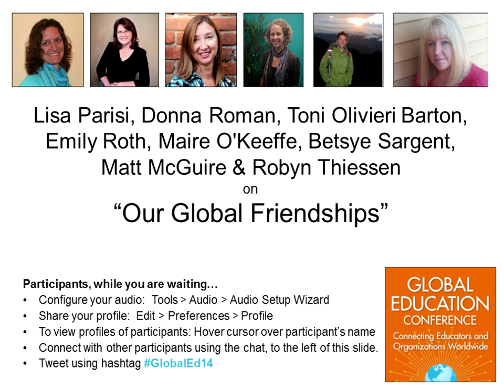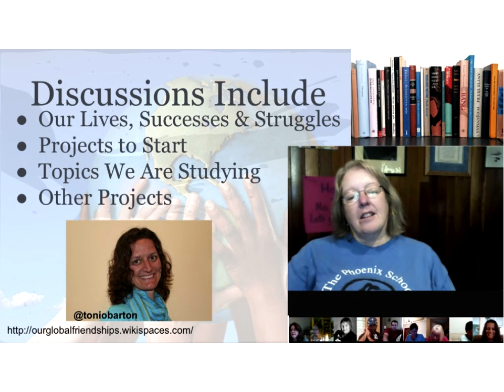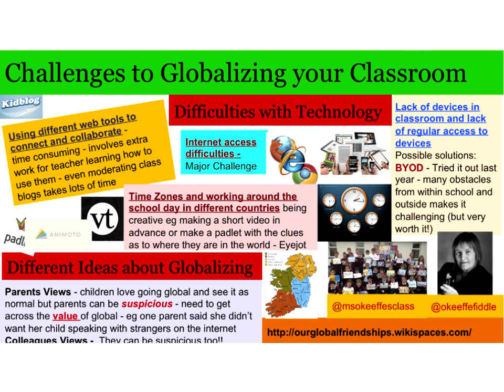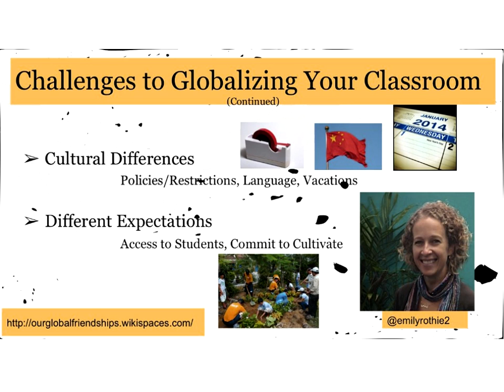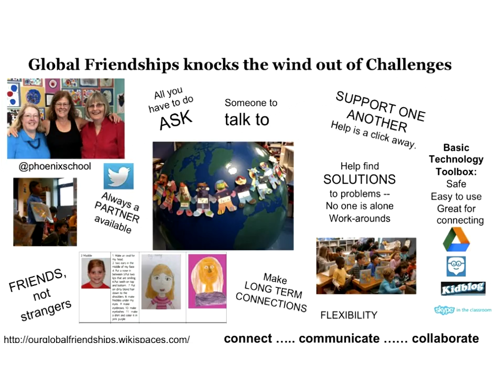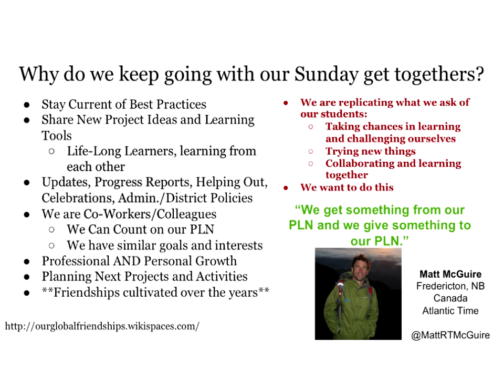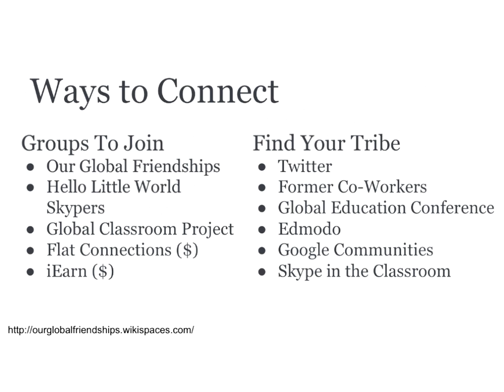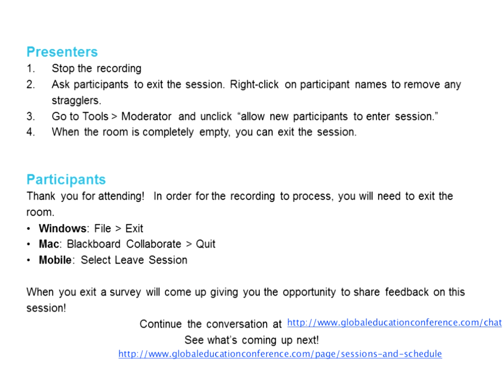Our Global Friendships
Lisa Parisi, Donna Roman, Toni Olivieri Barton, Emily Roth, Maire O'Keeffe, Betsey Sargent, Matt McGuire & Robyn Thiessen

A group of educators from around the world will talk about how they began their relationship. Monthly skype calls, global projects, connecting other educators, and learning about new tools are all a part of our global friendships. Learn how we work it out. Learn how to start a group of your own.